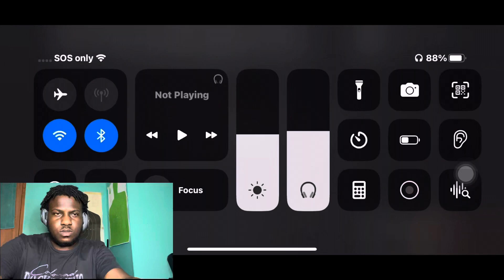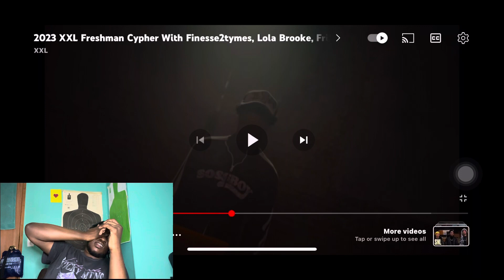2023 XXL Freshmen Cypher with Lolabrooke, Finesse2tymes, Fridayy, Real Boston Richey REACTION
Yardee reacts to the 2023 xxl freshmen cypher  with Finesse2tymes , Lola Brooke, Fridayy, Real Boston Richey